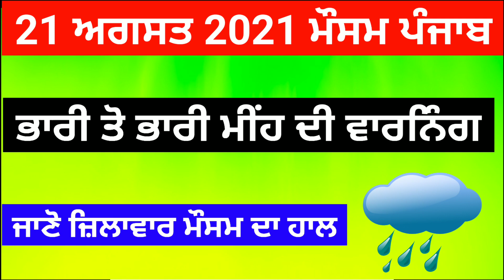punjab weather today | weather news | weather update | 21 August weather update